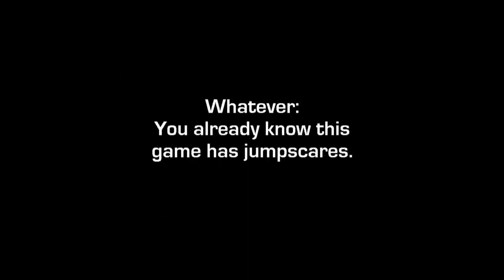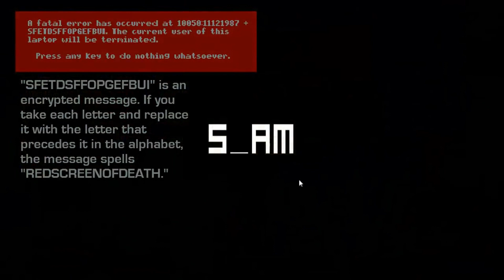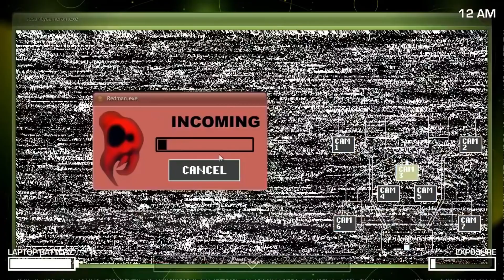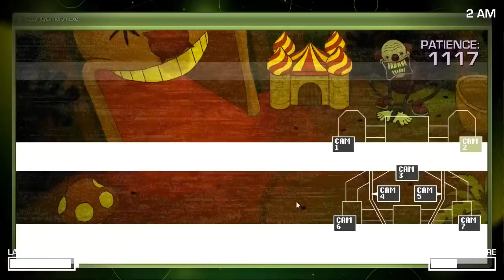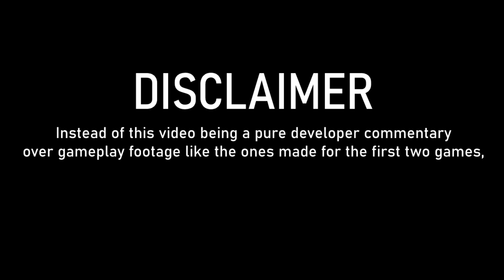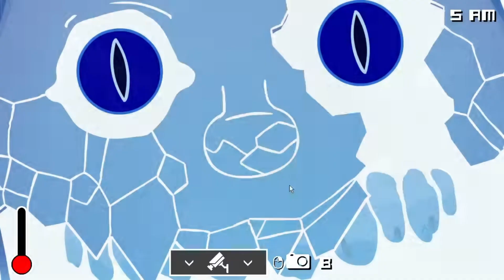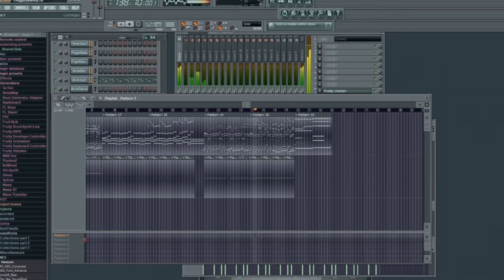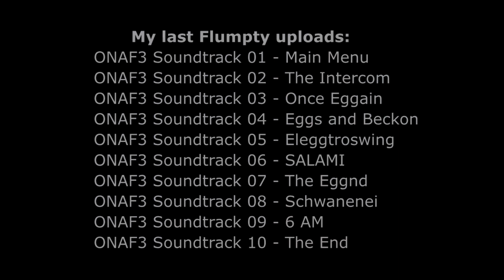All Developer Commentaries From the One Night at Flumpty's Trilogy (One Night at Flumpty's 1, 2 & 3)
Jonochrome/JonBro/TehJonBro is the creator of Flumpty Bumpty, Birthday Boy Blam, One Night at Flumpty's, One Night at Flumpty's 2, One Night at Flumpty's 3, the cancelled One Week at Flumpty's, Riddle School, Riddle School 2, Riddle School 3, Riddle School 4, Riddle School 5, Riddle Transfer, Riddle Transfer 2 and Patina's Paintbrush/Project Comet